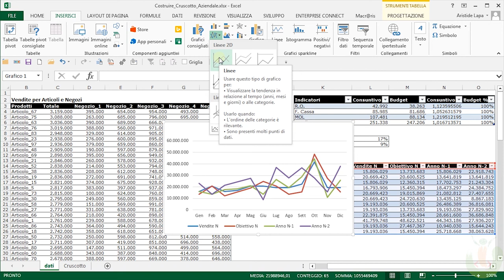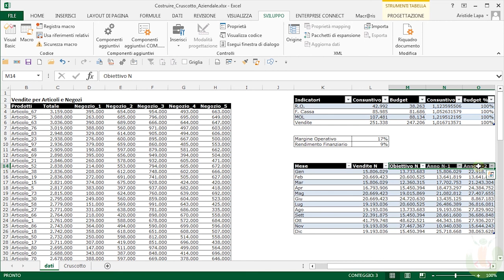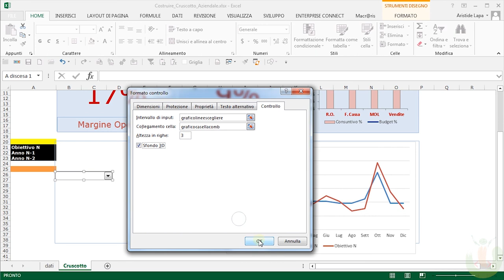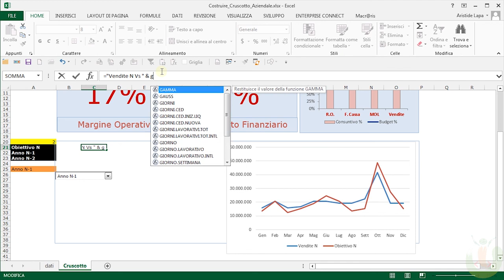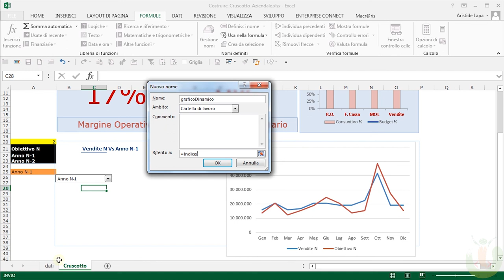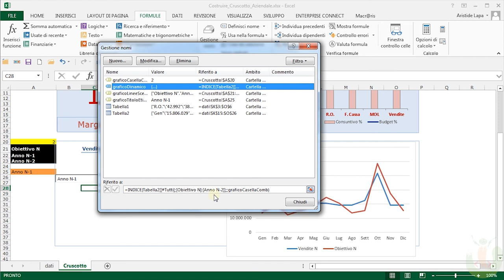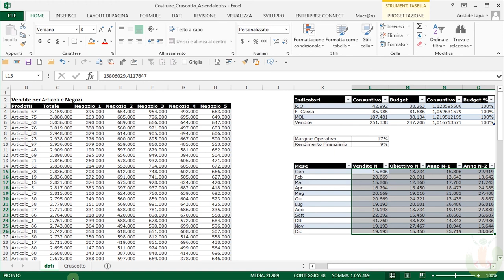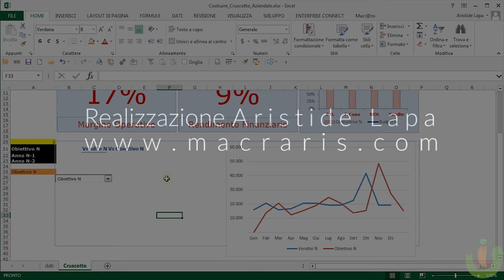Come costruire un Dashboard | Cruscotto Aziendale in Excel - Parte II - LapaConsult|Macraris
Come costruire un dashboard cruscotto aziendale in Excel

Versione Finale: Finale_Cruscotto_Aziendale.xlsx
File di Lavoro: Esercitati_cruscotto_Aziendale_Vuoto.xlsx

Questo video è il Secondo di 3 video che guidano nella creazione, in EXCEL 2013, di un CRUSCOTTO AZIENDALE comunemente chiamato "Dashboard".
Durante la rappresentazione grafica di diversi indicatori rilevanti ai processi decisionali verrà fatto uso di una vasta gamma di funzionalità in Excel utili anche ad altri fini.

Durante la costruzione del CRUSCOTTO AZIENDALE utilizzeremo le seguenti funzionalità:
- Uso di nomi definiti per gestire facilmente le formule e riferimenti alle celle.
- Formule avanzate quali INDIRETTO; INDICE; CONFRONTA
- Formattazione avanzata dei numeri
- Tabelle Microsoft Excel: funzionalità che rende agevole lavorare sui gruppi di dati correlati
- Creazione e personalizzazione di grafici (Grafico Dinamico, Grafico combinato)
- Uso di controlli moduli (casella combinata, barra di scorrimento)
- Formattazione condizionale

*Guida Realizzata grazie a e-book "Principes et conception d'un Tableau de bord" di Stephane Temgoua

Per rimanere aggiornato registrati al canale @macraris e segui il corso completo sul DASHBOARD DI EXCEL su

Programma: Microsoft Excel 2013
Videocamera: SONY 4k | 16.6 Mega Pixels
Pre-montaggio: Premiere Pro
Montaggio: Camtasia 2018